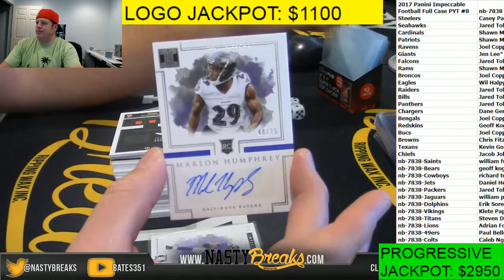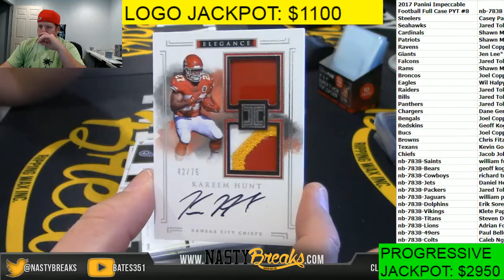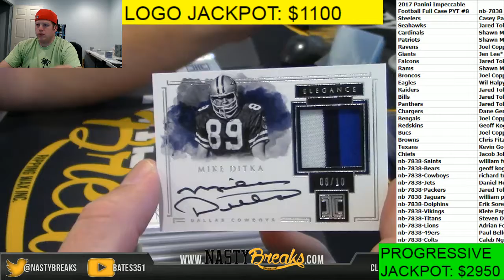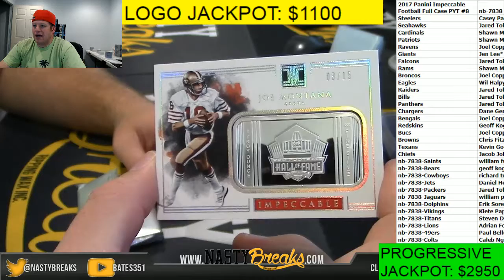10 14 17 2017 Panini Impeccable Football Full Case PYT #8